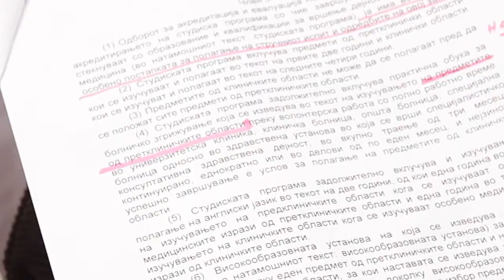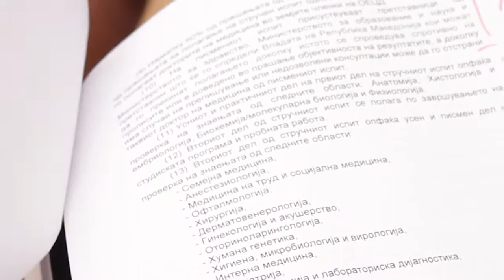STUDIO so Milco Panovski